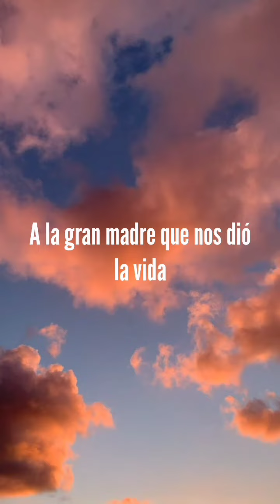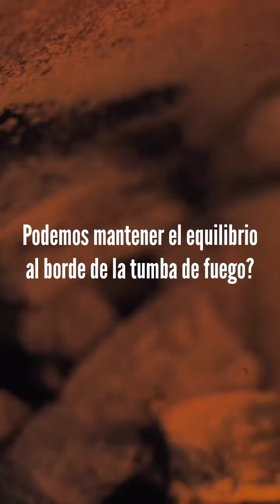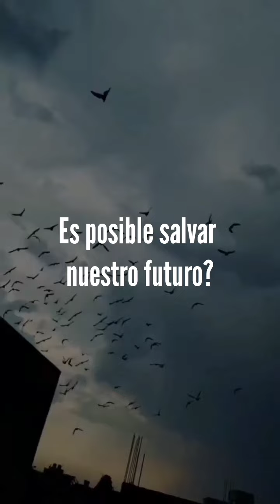DIMASH "THE STORY OF ONE SKY" LETRA EN ESPAÑOL VERSIÓN PIANO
Queridos suscriptores como bien saben por cuestiones de copyright no puedo compartirles la canción completa en Español, de The Story Of One Sky, sin embargo les traigo prácticamente la canción completa traducida al español acompañada de la versión en piano tocada por el mismo Dimash!